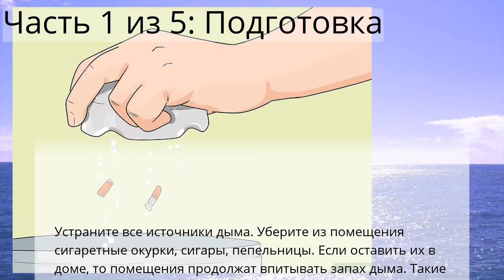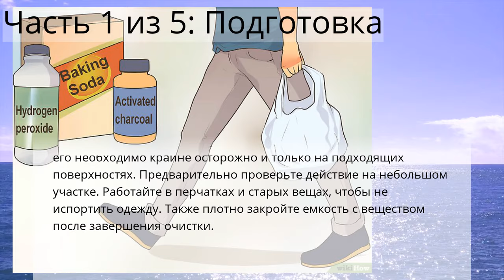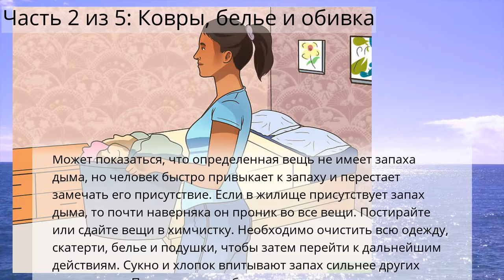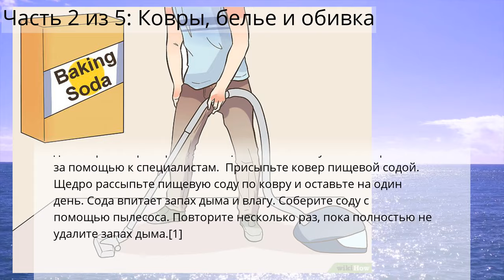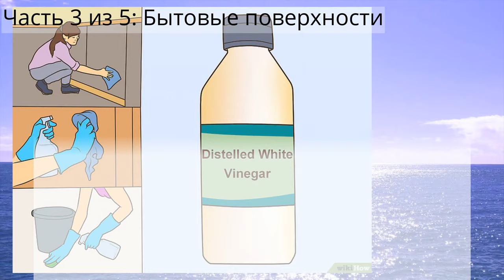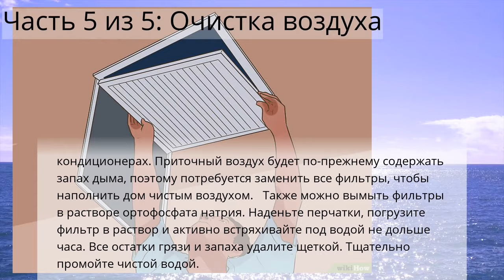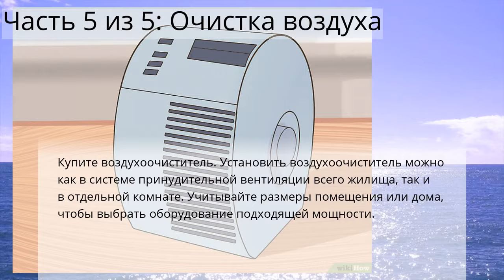Как очистить свой дом от запаха дыма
Советы по хозяйству
Часть 1 из 5: Подготовка
Часть 2 из 5: Ковры, белье и обивка
Часть 3 из 5: Бытовые поверхности
Часть 4 из 5: Покраска стен
Часть 5 из 5: Очистка воздуха